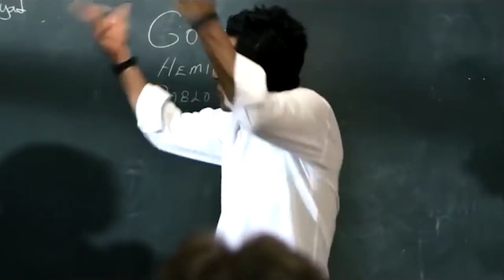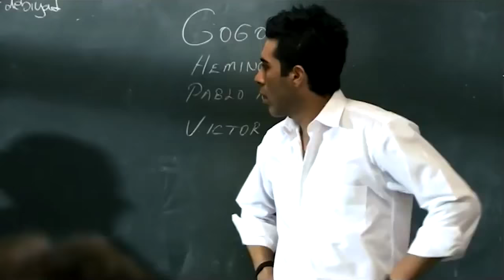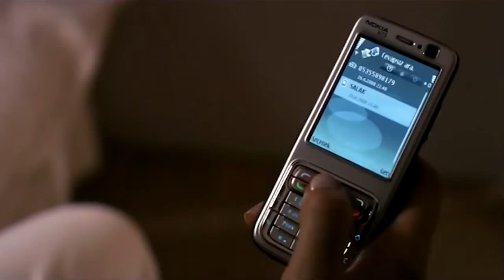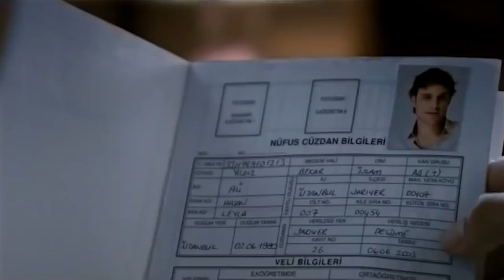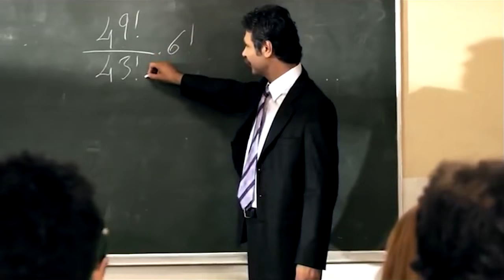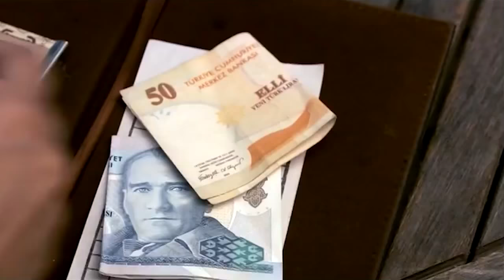Ayakta Kal | Türk Filmi Tek Parça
Fakir bir liseli öğrenciyi canlandıran Mehmet Aslan ile zengin kolej öğrencisini canlandıran Sinem Kobal’ın aşkı, çatışmayı körükleyen nedenlerin başında geliyor. Tarafların karşılıklı güç gösterisi, devlet okuluna atanan bir matematik hocasının öğrencilere aşıladığı umut sayesinde yürekli olanın kazanacağı bir oyuna dönüşüyor...

Yapımı : 2009 - Türkiye
Tür : Dram ,  Komedi ,  Romantik ,  Spor ,  Gençlik
Süre: 102 Dak.
Yönetmen : Adnan Güler
Oyuncular : Sinem Kobal ,  Fırat Çöloğlu ,  Mehmet Aslan ,  Irmak Ünal ,  Ozan Aydemir
Senaryo : Selim Çiprut ,  İrfan Saruhan
Yapımcı : Faruk Aksoy ,  Murat Akdilek